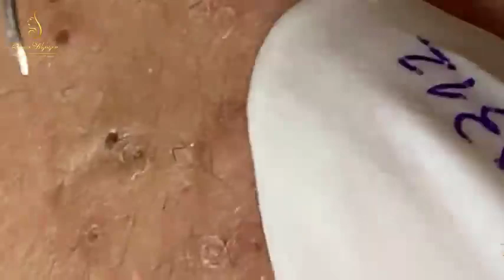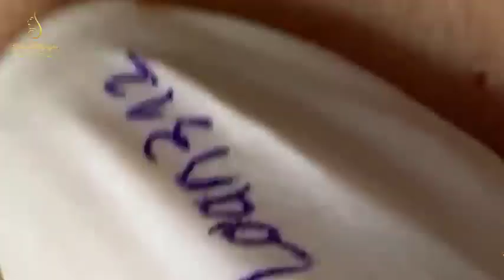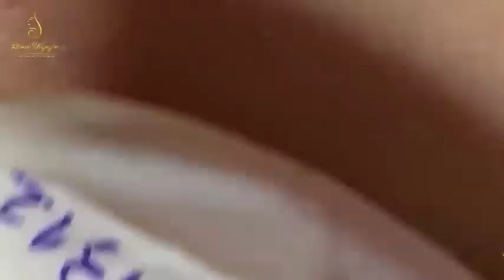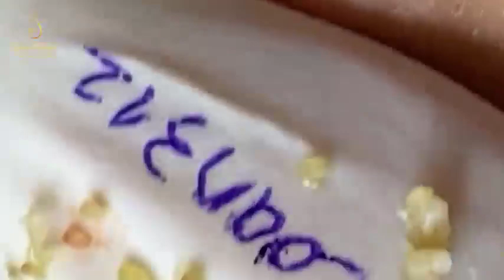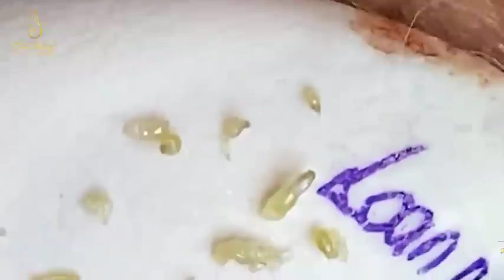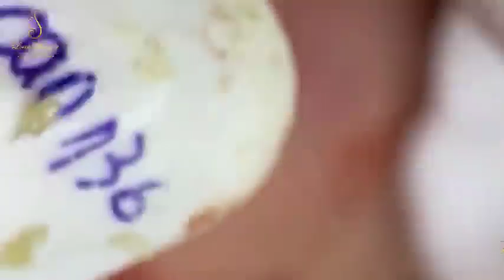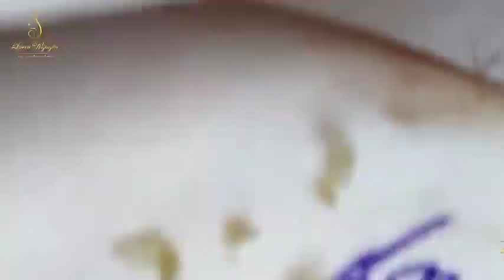Blackhead Removal With Sac Dep Spa